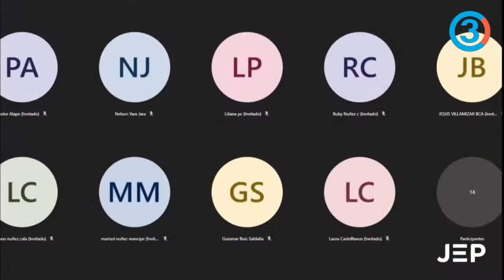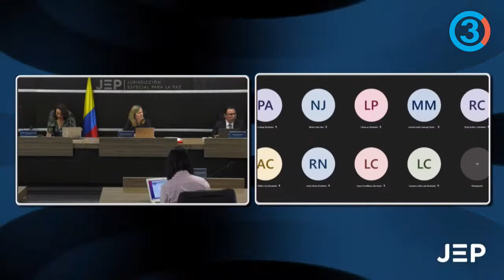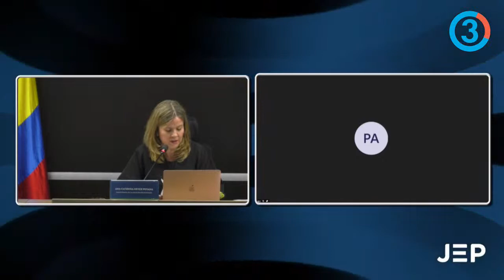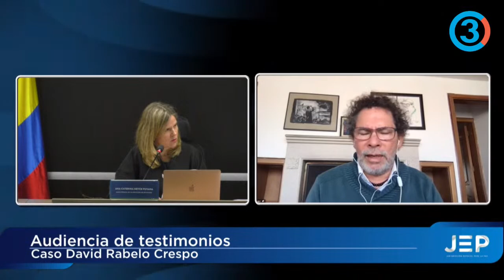PARAMILITARISMO EN EL MAGDALENA: JEP cita a Pastor Alape y 2 exparamilitares por caso David Rabelo